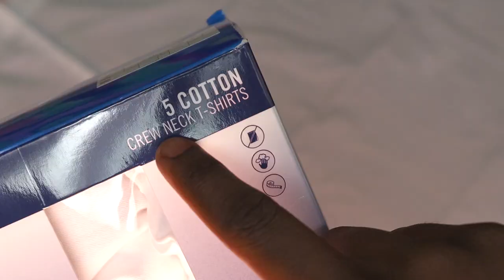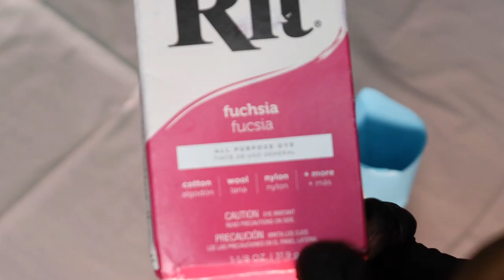EASY TYE & DYE NAUTICA T SHIRTS 🤙💧